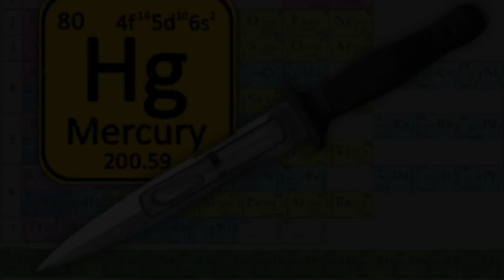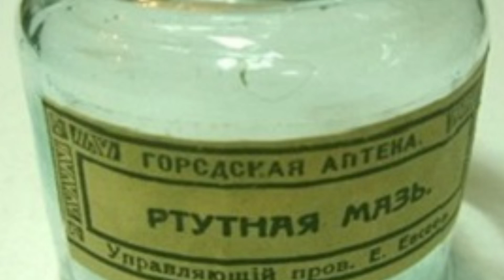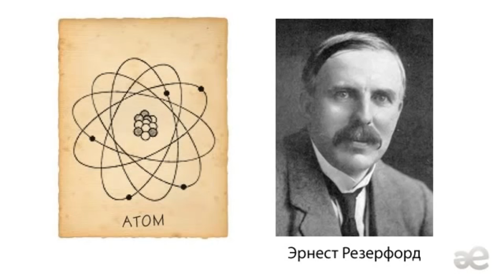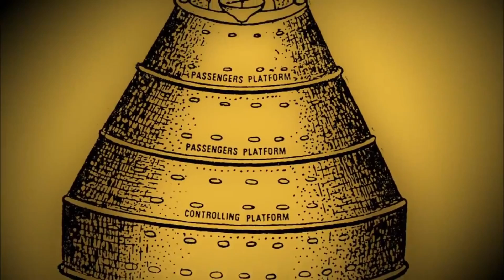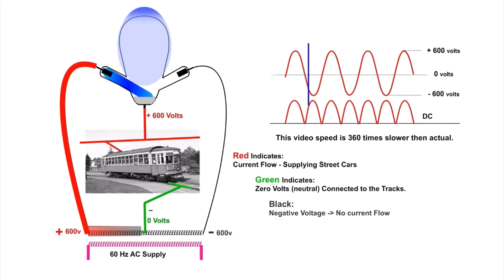Чем не угодила ртуть правителям земли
Те из нас, кто в детстве застал стеклянные градусники с ртутью, помнят, сколько их было разбито только в их квартире.

Эти градусники как Чеховское ружье на стене – как бы крепко ты его не держал при встряхивании, обязательно когда-нибудь выскользнет из руки и, упав на пол, разобьется.

Многие играли этими блестящими и юркими шариками, которые катаясь по полу, могли раскатиться на множество мелких. Но затем, их легко можно было собрать опять в один плоский блин.

Их трогали руками, при этом дыша над ними. При этом, никто не вызывал команду по обезвреживанию помещения, так как это грозило полной утратой внешнего вида квартиры. Так же, как и в случае с дизентерией, когда все жилье поливали желтой жидкостью, которую не забелишь.

Вся дезактивация квартиры сводилась к тому, что ртуть собирали на совок или лист бумаги и спускали в унитаз или раковину.

При этом не учитывались мелкие шарики ртути, которые проскочили между половицами под пол или закатились под плинтус.

Посмотрите на старые пятиэтажные «хрущовки». В каждой квартире разбито по 5-10 градусников. Часть ртути осталась под полами.

По идее, эти микрорайоны должны стремительно вымирать. А вокруг них надо делать 15 километровую зону отчуждения, как в Чернобыле.

Но ничего подобного не происходит. Люди живут, едят, ходят на работу. Дети на полу играют в свои игрушки.

Конечно, ртуть, вступая в определенные соединения, становится невероятно токсичной. Вода из-под крана, в соединении с хлором и фтором, тоже очень вредна для здоровья. Только вода то здесь причем?

Так зачем из ртути сделали образ врага? Давайте разберемся.

Как написано в Википедии и других научных изданиях, пары ртути, в алхимии, называемой меркурием, чрезвычайно ядовиты.

Но есть много видео, где люди трогают ртуть руками и даже набирают в рот.

Был случай, когда мужчина проглотил 220 грамм ртути и остался жив. Если бы он проглотил столько же соли, то непременно бы умер. Соль, конечно, тоже называют «белой смертью», но в список запрещенных к использованию в быту веществ не вносят.

Многие мальчишки, в детстве, мечтали о ноже, в котором внутри лезвия был просверлен канал, наполненный ртутью.

Легенда, передаваемая в кругу друзей, гласила, что такой нож всегда втыкался, после любого броска.

Еще тише, рассказывали между собой про ртутную антенну, которая может поймать любой сигнал, с любого расстояния. Но делать такую антенну нельзя, а то заберут в КГБ.

Недавно, один любитель-изобретатель сделал антенну, наполненную ртутью. Она действительно усиливала сигнал.

В 90-х годах, Спартак Михайлович Поляков сконструировал вихревой инерционный двигатель, в котором по спиральным каналам, расположенных в замкнутом пространстве, разгонялась жидкая ртуть. При этом создавалась, хоть и небольшая, в несколько килограмм, вертикальная тяга.

Есть эксперименты, где такой же эффект получают при помощи простой катушки.

Много роликов, где ртуть, при подаче напряжения, начинает вращаться.

Взаимодействие звука и ртути тоже интересно. При подаче звука, с разными частотами, меняется форма шарика ртути.

Вспомните о звездных крепостях.

Простая батарейка, с двумя магнитами на концах, положенная на поверхность ртути, крутится по кругу или плывет целенаправленно. В зависимости от того, как установлены магниты.

Также, в ртути невозможно утопить тяжеленную наковальню.

И не стоит выливать большое количество ртути в унитаз. От такой проблемы, вам, потом, не избавится. Ртуть не смывается и остается в унитазе.

Еще в советское время, в каждой аптеке можно было купить ртутную мазь, которая применялась от вшей. А стоматологи ставили пломбы, в состав которых входила ртуть.

Еще говорят, что есть красная ртуть, но, наверное, это фейк. Хотя статью, за красную ртуть получить можно.

Сама ртуть добывается из минерала, сульфида ртути.

Еще, этот минерал называют киноварь. Его добывали для производства краски и лекарств еще с древнейших времен.

Есть два способа получения ртути – методом дистилляции или простым расплавлением кристаллов.

Не надо забывать, что ртуть применяется при добыче золота, так как она способна, при смачивании золота, образовывать с ним сплав. Таким образом, из золотой руды вытягивают золото. После чего, сплав золота и ртути отжигают